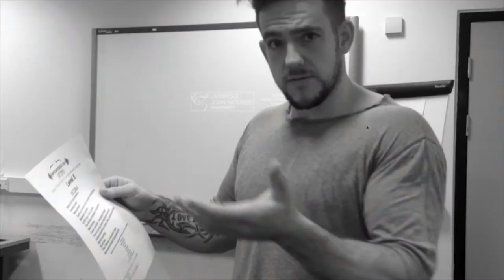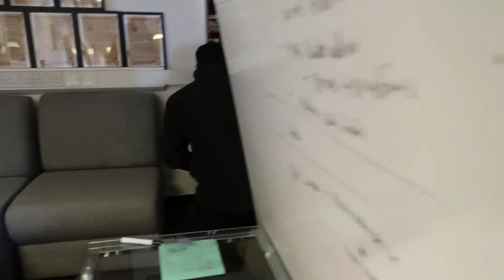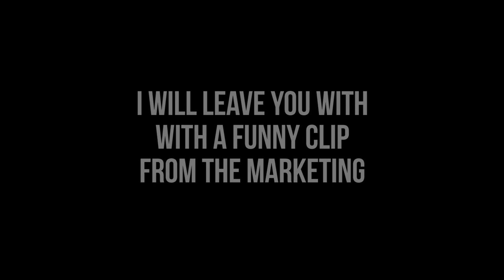Empowered Life |012 - Build Begins And Marketing Commences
A EMPOWERED FIT Vlog centred around fitness, nutrition, lifestyle, health, entrepreneurship and a journey to the pro natural bodybuilding stage.